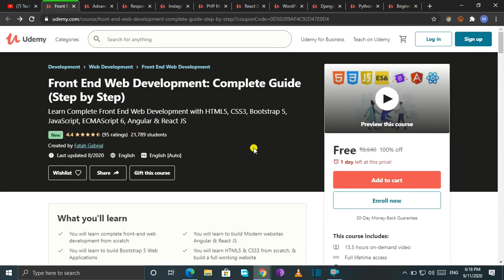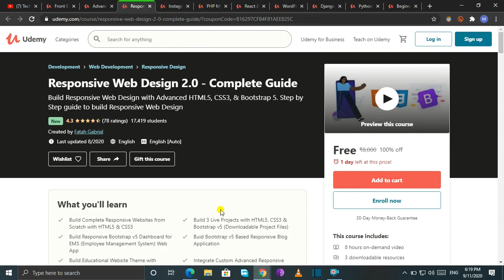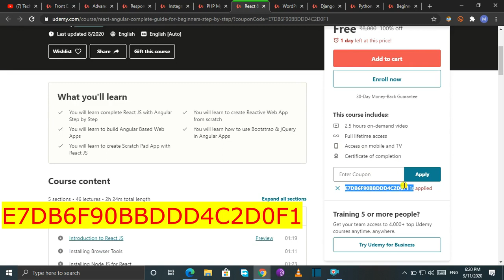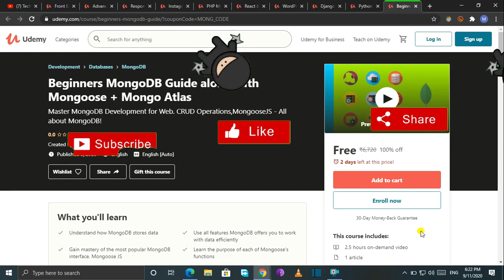Paid Udemy Course for FREE with Certificate| How to get Udemy Paid Courses for FREE with Certificate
in this Video, Paid Udemy Course for FREE with Certificate| How to get Udemy Paid Courses for FREE with Certificate
🇮🇳 भारत जयतु 🇮🇳

🔻Commment your Course/Video Suggestions

🟨 If you want to talk to us or want FREE Courses, Join our WhatsApp/Telegram Group.

Topics Covered :
free udemy courses with certificate 2020,
free udemy courses with certificate of completion,
udemy online free courses with certificate,
udemy free courses with certificate during lockdown,
free udemy courses paid,
free udemy paid course,
free courses on udemy with certificate,
udemy free courses c programming,
free udemy courses today,
free udemy certificate courses,
free udemy certification courses,
online udemy courses for free,
free udemy paid courses,
free udemy courses with certificates,
free udemy paid courses with certificates,
free online courses with certificates udemy,
udemy free paid courses,
udemy free paid course,
udemy free courses php,
udemy free courses with certificate,
100 free udemy